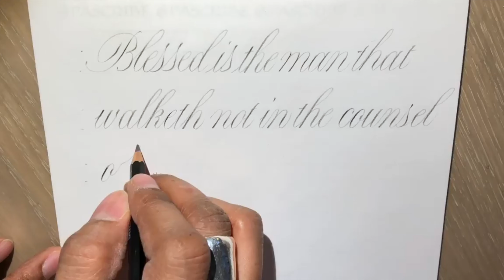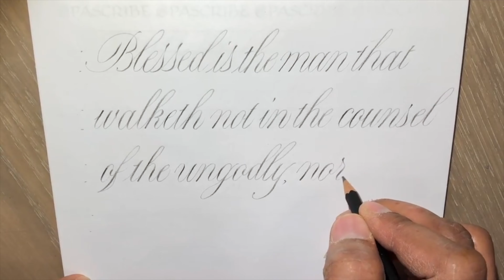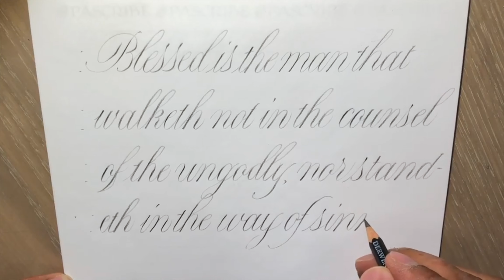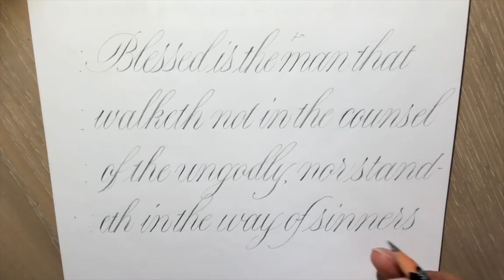WRITING COPPERPLATE SCRIPT CALLIGRAPHY WITH A PENCIL | PAUL ANTONIO COPPERPLATE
Paul Antonio Scribe showing and talking about how to write Copperplate Calligraphy with a pencil. How to write Copperplate Calligraphy Alphabet

Get the Copperplate Script Manual Yin and Yang Approach by Paul Antonio

To those who are already studying copperplate and struggling with letter consistency and spacing, that they download the free Copperplate Script Training Wheels Part 1

Calligraphy and Lettering supplies